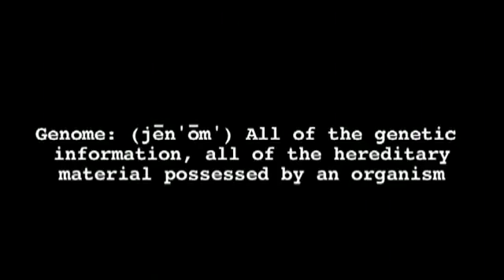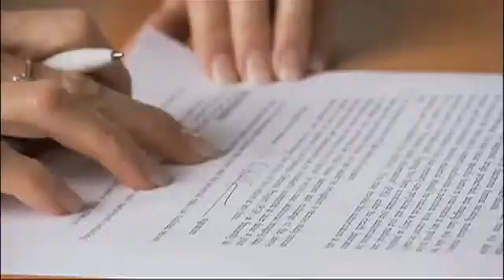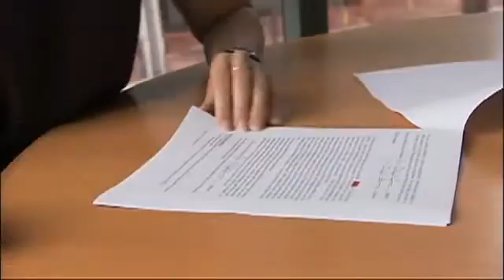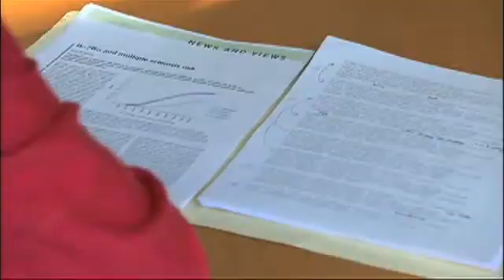GENOME_ The Future Is Now WEBISODE 2_(360p).avi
The Future Is Now WEBISODE 2
Personal Genome Project 소개 동영상 두번재 편으로 1편에 이어 동영상은 개인게놈프로젝트 PGP-10의 한 명인 로잘린 길의 인터뷰 내용입니다.
로잘린 길은 9번째로 자신의 유전정보를 공개한 사람이며, 여성으로서는 세계 최초입니다.
그리고 게놈연구재단 연구진은 로잘린 길의 유전체를 해독 함으로써 공개된 인간유전체 해독결과 중 세계 최초로 여성의 유전체 해독에 참여했습니다.
미국에서도, 유전정보에 대해 사회적인 이슈가 많았기 때문에, 영상 초반에는 로잘린 길이 청문회에 참석한 장면부터 나옵니다.

본 동영상에서 턱수염이 인상적인 조지처치는 하버드 의과대학 교수이면서 Personal Genome Project의 책임자입니다. 그리고 그는 이 프로젝트를 통해 자신의 유전 정보 및 임상정보까지 대중들에게 연구를 위하여 공개하였습니다. Personal Genome Project는 2008년도에 시작되었고, 인간의 유전체를 연구하여 이를 통해 인간 자신에 대한 생물학적 이해를 넓혀 인간과 관련된 보건과 복지를 향상시키고자 했습니다. 이 프로젝트의 가장 큰 특징은 연구자 뿐 아니라 일반인도 참여가 가능하며, 자발적 참여로 이루어진다는 것과 모든 과정 및 결과가 공개된다는 것이 이슈가 되고 있고 세계 최초의 시도입니다.
이 프로젝트를 통해 우리는 앞으로 다가올 개인 유전 정보 시대에 필요한 지식을 습득 할 수 있으며, 파급되는 긍정적이고 부정적인 영향들에 대해 고민해 볼 수 있는 기회가 될 것입니다..
다음편은  PGP 시리즈의 마지막편을 업로드 예정입니다.

자막 및 편집 : CHRISTAL  JY, OCEAN ZHOU
검수 :thKIM